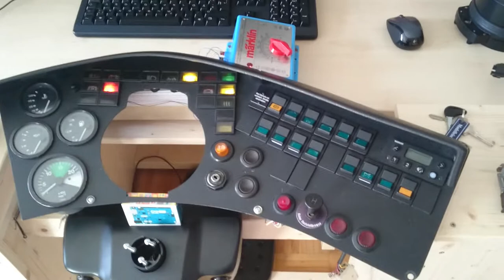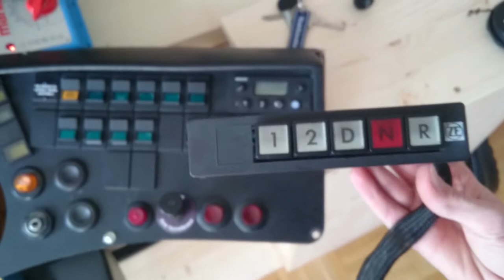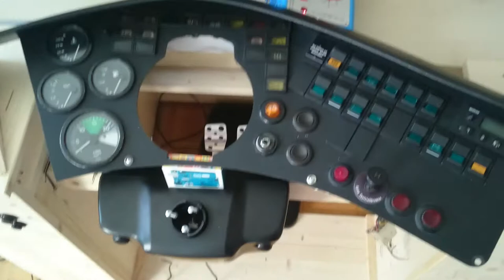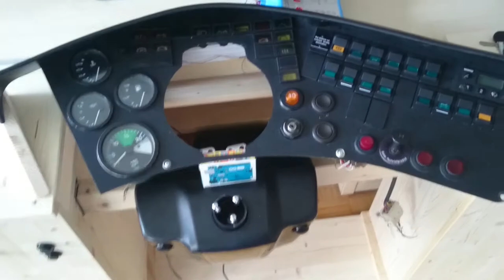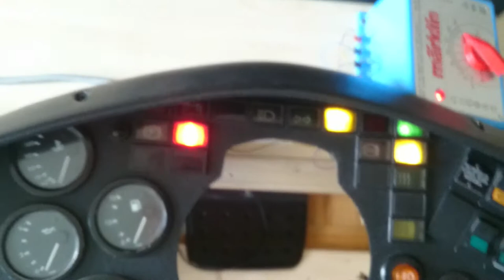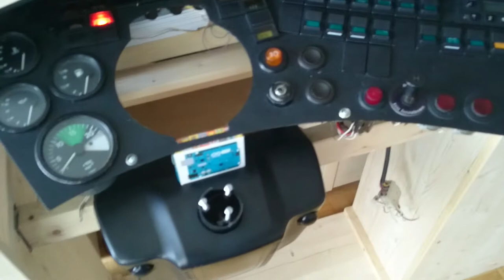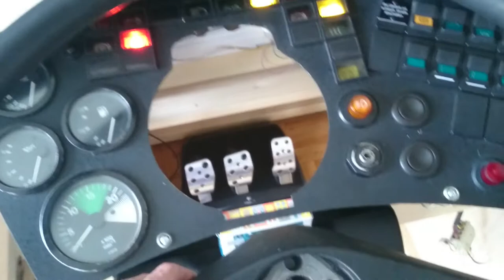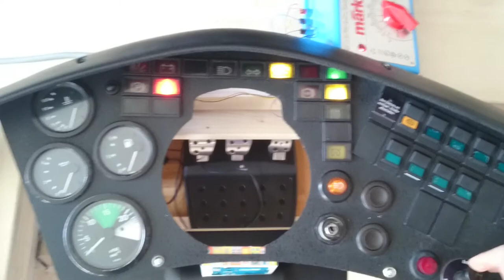OMSI 2 Fahrerarbeitsplatz MAN ÜL #1 (2/2)